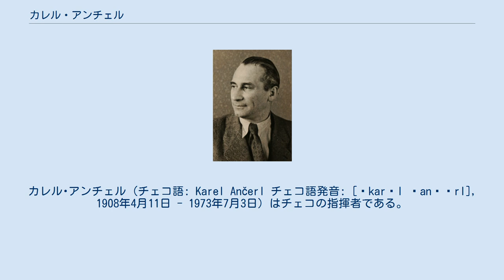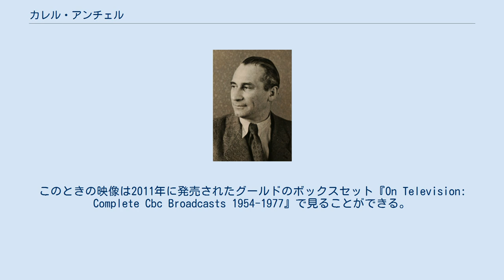カレル・アンチェル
カレル･アンチェル (チェコ語: Karel Ančerl チェコ語発音: [ˈkarɛl ˈanʧɛrl], 1908年4月11日 - 1973年7月3日) はチェコの指揮者である。
 南ボヘミア地方のトゥカピの裕福なユダヤ人一家に生まれた。
父親は酒造業を営んでいた。
1924年にプラハのギムナジウムを卒業。
1925年から4年間にわたってプラハ音楽院でアロイス・ハーバに作曲を、ターリヒに指揮を学んだ。
 1929年に自作の演奏のため初めてチェコ・フィルハーモニー管弦楽団を指揮する。
 1930年のミュンヘン現代音楽祭で初演された師ハーバの歌劇｢母｣の初演を指揮したヘルマン・シェルヘンのアシスタントを務めた事がきっかけとなり、ストラスブールの彼の指揮クラスで指導を受ける。
またプラハでターリヒの指導も受け続け、本格的な指揮活動の一歩を踏み出す。
1933年にはプラハ交響楽団の音楽監督に就任。
 1939年にチェコがナチス・ドイツの支配下に入ると、ユダヤ系だったアンチェルはプラハ響を追われる。
1942年11月12日、家族全員とともにテレジーンの強制収容所に送られる。
彼はゲットーにおいてテレジーン弦楽合奏団を率い、音楽活動を行った。
ナチのプロパガンダ映画『Der Führer schenkt den Juden eine Stadt』（未公開）に出演。
撮影が終わると、映画に関わったゲットーの音楽家たちは残らず家畜運搬車に詰め込まれ、1944年10月15日にアウシュビッツへ移送された。
妻のヴァリーと息子のヤンはガス室で命を落とし、アンチェルのみが生還した。
 チェコがナチの支配から解放された後、アンチェルは楽壇へ復帰を果たし、プラハ歌劇場の指揮者（1945年 - 1948年）、プラハ放送交響楽団の指揮者（1947年 - 1950年）を経て、1950年にはクーベリックの後任としてチェコ・フィルハーモニー管弦楽団の常任指揮者に就任する。
1948年の共産党政権成立に端を発したチェコのソ連衛星国化に反発したクーベリックが辞任・亡命して以来、低迷状態に陥っていたチェコ・フィルを立て直すべく、1950年首席指揮者として返り咲き「私の人生で最大の驚きだ。」とのコメントを残した。
その後は順調に活動を続け、チェコ・フィルはターリヒ時代の栄光を取り戻す。
 1959年、チェコ・フィルを帯同して来日公演を行ったが、偶然同時に来日していたカラヤンとウィーン・フィルの演奏に勝るとも劣らぬ演奏を披露、日本の好楽家の間でも名声を確立した（なお、この時の映像がNHKに残っており、2015年にチェコ・フィルの来日公演にあわせて放送された）。
また日本だけではなく世界中のツアーを敢行し、多数の熱狂的なファンを生み出すなど大成功を収めた。
 ところが1968年、アンチェルがアメリカ演奏旅行中にいわゆる｢チェコ事件｣が起こり、チェコはソ連を中心としたワルシャワ条約機構軍の軍事介入を受ける。
アンチェルは旅行先で帰国を断念、亡命の道を選び、同時にチェコ･フィルの常任指揮者も辞任する。
 亡命後の1969年に小澤征爾の後任としてカナダのトロント交響楽団の常任指揮者に就任する。
 1973年7月3日、亡命先のトロントで肝臓病と糖尿病のため死去。
65歳没。
遺体は現在プラハのヴィシェフラット民族墓地に埋葬されている。
 演奏は常に引き締まって厳しさを湛えたものだが、それが冷たくならず香りや情感を失わない。
古典から現代曲まで幅広く網羅したが、ストラヴィンスキーやマルティヌーなど近・現代曲ではその特徴が生かされた。
チェコの音楽の解釈でも、民族的な特徴を安易に強調することはない。
 大の教育好き、トレーニング魔としても知られる。
チェコ・フィルを立て直すために練習を徹底的に行い、時間終了後も指揮台に残ったり楽屋で練習に付き合ったり、奏者の技術向上へ多大な貢献をもたらした。
弟子には、ズデニェク・コシュラー、マルティン・トゥルノフスキー、イルジー・コウト等がいる。
 トロント時代はレコーディングに恵まれなかったものの、CBCテレビの番組のためにグレン・グールドとベートーヴェンの「ピアノ協奏曲第5番」を競演した映像が残っている（1970年2月27日収録、同年12月9日放映）。
このときの映像は2011...